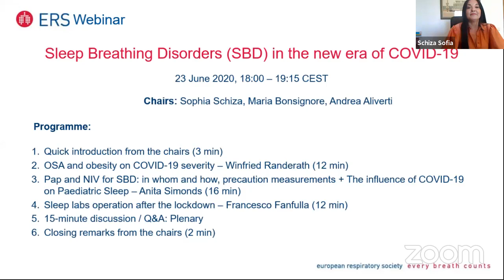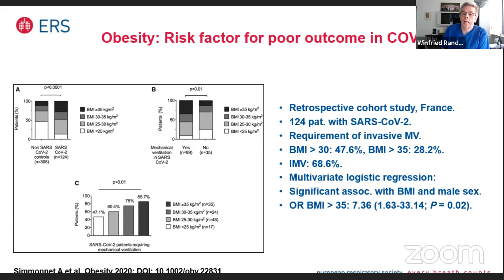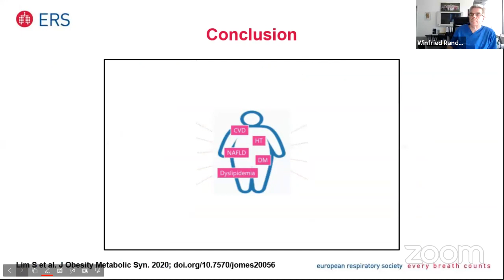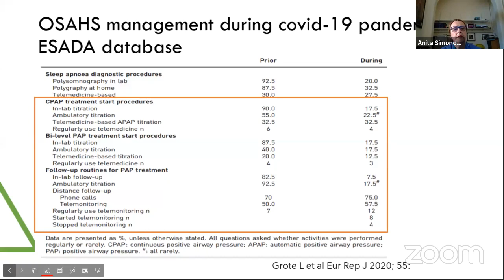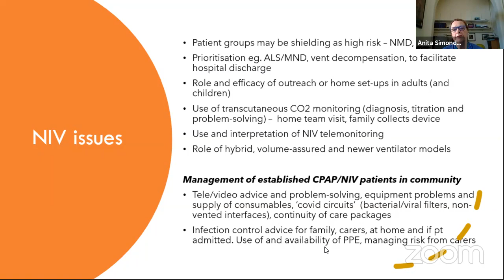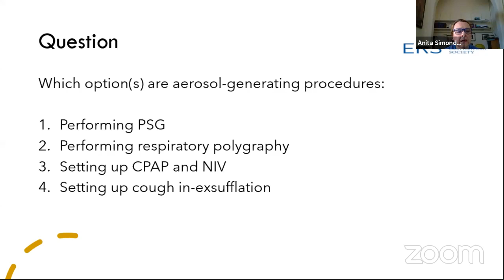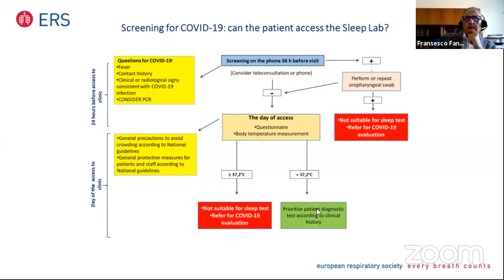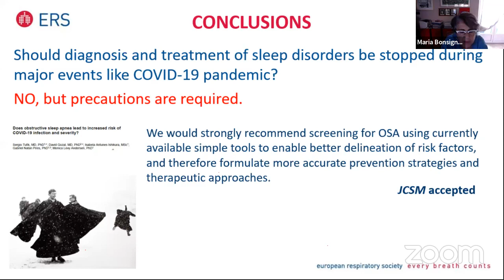Sleep Breathing Disorders (SBD) in the new era of COVID-19